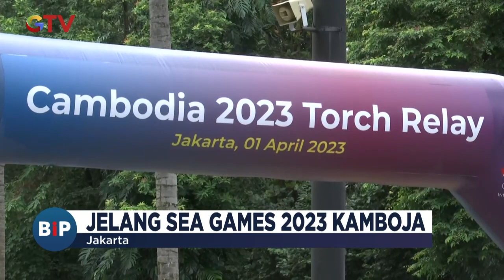Sambut SEA Games 2023 Kamboja, Indonesia Gelar Pawai Obor di SUGBK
Saksikan info berita terkini di:
Buletin iNews Pagi: Senin – Jumat Pukul 03.45 WIB
Buletin iNews Siang: Setiap Hari Pukul 10.30 WIB
Buletin iNews Malam: Senin – Jumat 01.00 WIB
Buletin iNews: Senin – Jumat 12.00 | 14.00 | 00.00